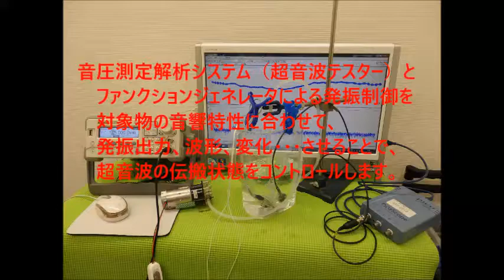音圧測定装置：超音波テスターを利用した実験動画